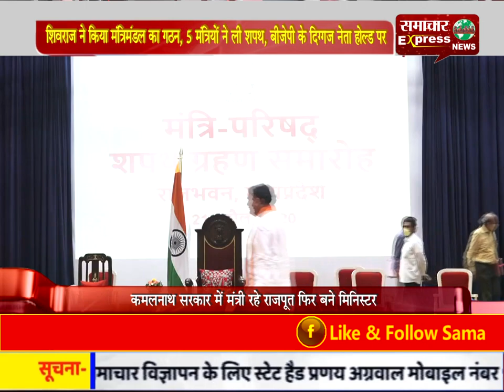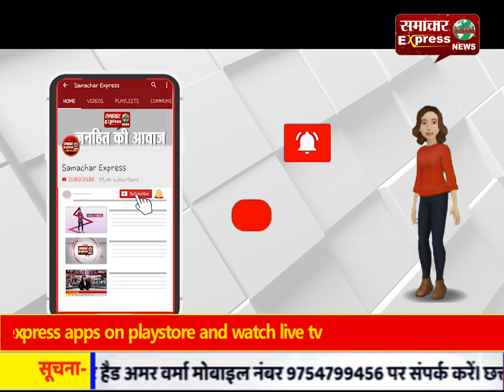शिवराज ने किया मंत्रिमंडल का गठन, 5 मंत्रियों ने ली शपथ, बीजेपी के दिग्गज नेता होल्ड पर